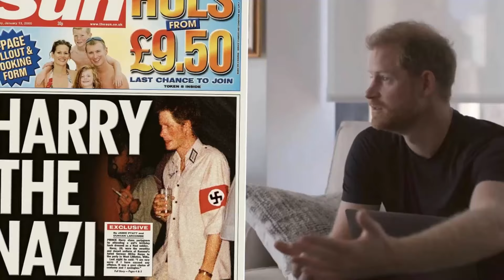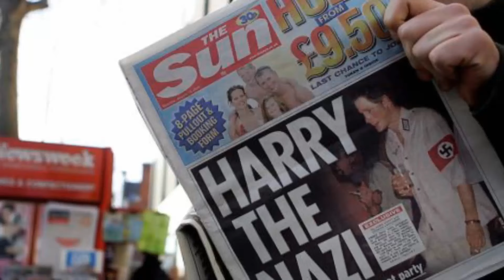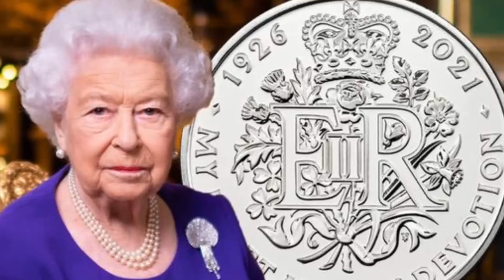SHE CAN NEVER GET PREGNANT! Meg WETS HER PANTS After Furious Lady C LEAKS Laboratory Report On Air.